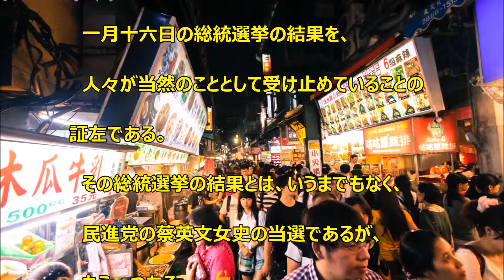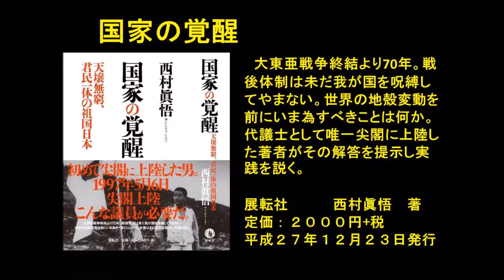西村眞悟の時事通信№1176平成28年2月27日号 台湾にて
西村眞悟の時事通信№1176
平成28年2月27日号 台湾にて